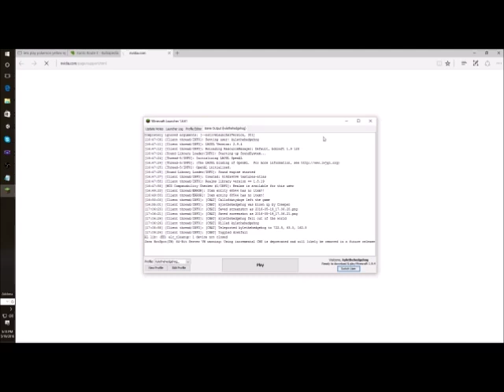Minecraft Realms Episode 56: Return of Kanto